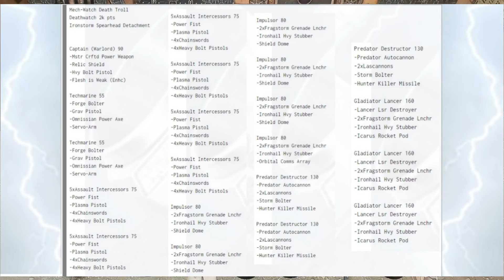Mechanized Deathwatch SPACE MARINES Warhammer 40,000 (List Breakdown & Tactics)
This Video i'm Discussing the changes to Deathwatch with the upcoming Imperial Agents Codex, and Deathwatch Changes. I also break down a completely new list i'm going to try out, full Mechanized Deathwatch Space Marines!

WATCH Deathwatch VS Thousand Sons on Wargames Live!
Game 2 starts at 4:34:00

Mech-Watch Death Troll

Deathwatch Space Marine Tournament Army List 2,000pts: Ironstorm Detachment

Captain (Warlord) 90
-Mstr Crftd Power Weapon
-Relic Shield
-Hvy Bolt Pistol
-Flesh is Weak (Enhc)

Techmarine 55
-Forge Bolter
-Grav Pistol
-Omnissian Power Axe
-Servo-Arm

Techmarine 55
-Forge Bolter
-Grav Pistol
-Omnissian Power Axe
-Servo-Arm

5xAssault Intercessors 75
-Power Fist
-Plasma Pistol
-4xChainswords
-4xHeavy Bolt Pistols

5xAssault Intercessors 75
-Power Fist
-Plasma Pistol
-4xChainswords
-4xHeavy Bolt Pistols

5xAssault Intercessors 75
-Power Fist
-Plasma Pistol
-4xChainswords
-4xHeavy Bolt Pistols

5xAssault Intercessors 75
-Power Fist
-Plasma Pistol
-4xChainswords
-4xHeavy Bolt Pistols

5xAssault Intercessors 75
-Power Fist
-Plasma Pistol
-4xChainswords
-4xHeavy Bolt Pistols

5xAssault Intercessors 75
-Power Fist
-Plasma Pistol
-4xChainswords
-4xHeavy Bolt Pistols

Impulsor 80
-2xFragstorm Grenade Lnchr
-Ironhail Hvy Stubber
-Shield Dome

Impulsor 80
-2xFragstorm Grenade Lnchr
-Ironhail Hvy Stubber
-Shield Dome

Impulsor 80
-2xFragstorm Grenade Lnchr
-Ironhail Hvy Stubber
-Shield Dome

Impulsor 80
-2xFragstorm Grenade Lnchr
-Ironhail Hvy Stubber
-Shield Dome

Impulsor 80
-2xFragstorm Grenade Lnchr
-Ironhail Hvy Stubber
-Shield Dome

Impulsor 80
-2xFragstorm Grenade Lnchr
-Ironhail Hvy Stubber
-Orbital Comms Array

Predator Destructor 130
-Predator Autocannon
-2xLascannons
-Storm Bolter
-Hunter Killer Missile

Predator Destructor 130
-Predator Autocannon
-2xLascannons
-Storm Bolter
-Hunter Killer Missile

Predator Destructor 130
-Predator Autocannon
-2xLascannons
-Storm Bolter
-Hunter Killer Missile

Gladiator Lancer 160
-Lancer Lsr Destroyer
-2xFragstorm Grenade Lnchr
-Ironhail Hvy Stubber
-Icarus Rocket Pod

Gladiator Lancer 160
-Lancer Lsr Destroyer
-2xFragstorm Grenade Lnchr
-Ironhail Hvy Stubber
-Icarus Rocket Pod

Gladiator Lancer 160
-Lancer Lsr Destroyer
-2xFragstorm Grenade Lnchr
-Ironhail Hvy Stubber
-Icarus Rocket Pod

Paints Used:
Prime Rust-Oleum Flat Black
Airbrush: Dark Reaper
                 Mechanicus Standard Gray
                 White Ink

Hand Paint: Khorne Red
                      Leadbelcher
                      Black Wash (Pro Acryl)
                      Retributor Armour
                      Screaming Skull
                      Guilliman Flesh
                      Khorne Red
                      Tesseract Glow Green

Edge Highlight Paints Used
Highlights: Teclis Blue
                    Thunderhawk Blue
                    Fenrisian Grey
                    White Scar

Wash/shade Paints Used
Shades: Drakenhof Nightshade
               Nuln Oil
               Reikland Fleshade

Basing Paints Used:
Airbrush: Rhinox Hide
                 Snakebite Leather
                 White Ink
Hand Paint: Screaming Skull

Iwata Eclipse Airbrush
Black Fleece
Kill Team Game Boards (backdrop)
Youtube Free Music & Sound Effects
Logitech Brio 4k USB Camera
OBS Studio
Shotcut Editor

Deathwatch 2k pts
Ironstorm Spearhead Detachment